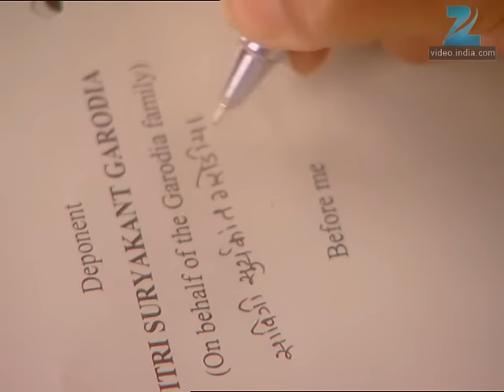Ghar Ki Lakshmi Betiyann | Ep.570 | क्या Menka का किया नाटक रंग लाएगा? | Full Episode | ZEE TV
An angry Suryakant mentions to Menka that although Bhavishya may have seen Saraswati and Kshitij together, the violence was uncalled for! Hearing this, Menka tells him that perhaps Saraswati was indeed at fault, so they must give Bhavishya a chance to justify himself. Meanwhile, Kajri implores Yuvraj to let her go but he refuses saying that he was doing all this only because he loved her! Nekchand assures the Garodia family that Bhavishya will never repeat the ghastly act. Bhavishya apologises to Suryakant and promises never to harass Saraswati again. Hasmukh too tells Baa that whatever decision the family takes, must be for the welfare of their family and Suryakant's other daughters. Baa tells Suryakant that they will be maligned if they keep a married daughter at home. Suryakant announces that Saraswati will remain at the Garodia House only until her wounds get healed, and would return to her in-laws' place after that. Lakshmi and her sisters pray at the temple, and even Satyakam recites the prayer, so he tells Lakshmi that he had learnt it from Saraswati. Back at the Garodia House, Savitri implores Suryakant to rethink about his decision but he retorts that Saraswati cannot be believed about being beaten from the first day of marriage! Baa tells Savitri that her son's decision is final!

Show Name : Ghar Ki Lakshmi Betiyann
Producer/Star Cast : Kshitee Jog , Aleeza Khan , Aishwarya Narkar, Neetha Shetty
Episode No : 570